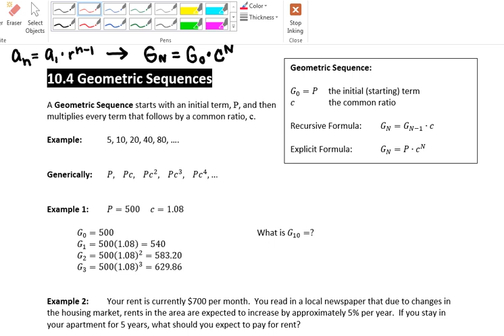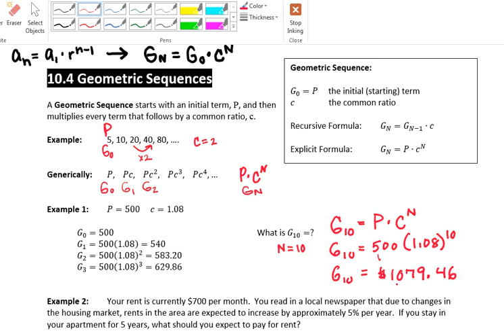Geometric Sequences - related to compound interest - AHS Finite Math Lecture Video